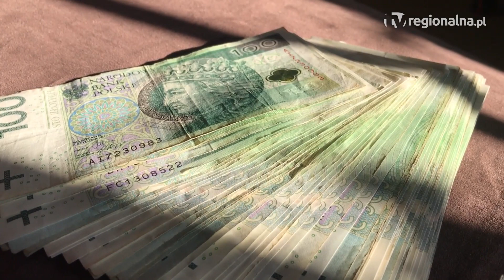LUBIN. Pijany Ukrainiec jechał całą szerokością drogi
2,5 promila alkoholu w organizmie miał kierowca, który prowadził ważącą kilkadziesiąt ton ciężarówkę i jechał całą szerokością jezdni. Obywatelskiego zatrzymania Ukraińca dokonały dwie kobiety, które za nim jechały i miały w swoim aucie videorejestrator.